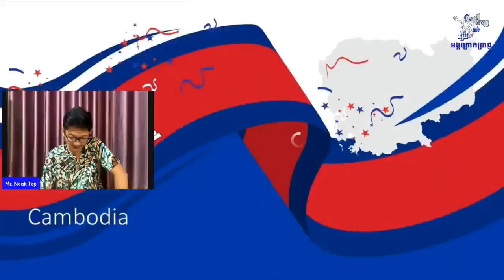នាគទេពទម្លាយវីដេអូ២ តើផ្ទាំងប៉ាណូនោះ កាត់តឬពិត? _ Neak Tep reacts to Sam Rainsy's Activists